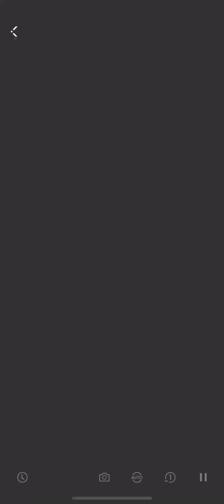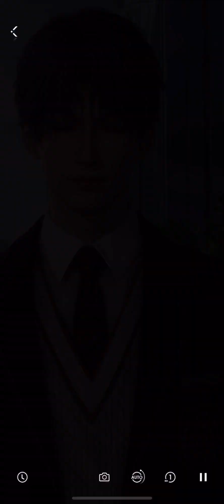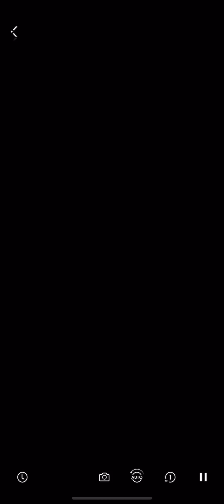🔱 RAFAYEL EVENT | Twilight Comrades | Dusk Diary | 03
RAFAYEL SEPTEMBER 2024 EVENT
Twilight Comrades | Back to Campus with Rafayel
Dusk Diary | 03 | Clay Figurines

Chapter 3 of the exclusive event story with Rafayel of Love and Deepspace.

Reminder, you can get this game in the app store for FREE and you can play on your phone, tablet, or iPad!